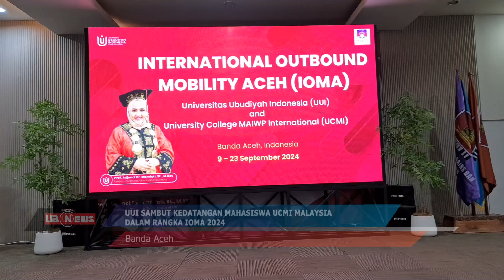UUI SAMBUT HANGAT KEDATANGAN MAHASISWA UCMI MALAYSIA DALAM RANGKA IOMA 2024 | UB News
Info Pelayanan UUI:
🏬 Gedung C (Universitas Ubudiyah Indonesia)
📌 Senin - Sabtu
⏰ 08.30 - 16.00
Info kegiatan kami yang lain bisa dicek di laman
🚞Universitas Ubudiyah Indonesia
Jl. Alue Naga, Desa Tibang, Kec. Syiah Kuala, Banda Aceh, Indonesia